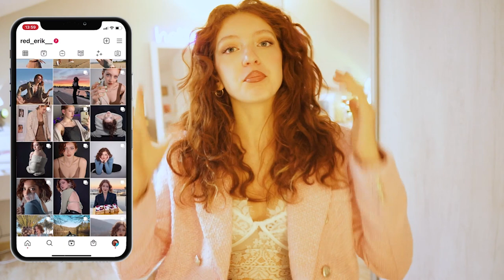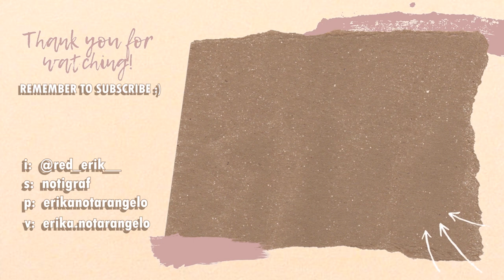COSA INDOSSARE a CAPODANNO e FESTE ✨🥂 *lookbook & idee outfits*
Oggi nuovo video lookbook per il periodo festivo con tante idee outfit.

➾Puoi farmi un regalo scegliendo da questa lista dei desideri: